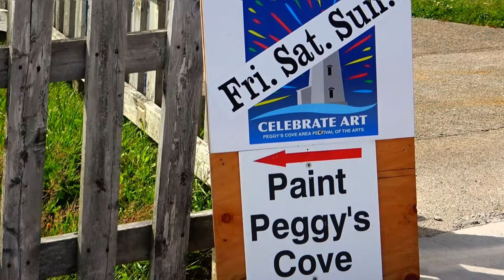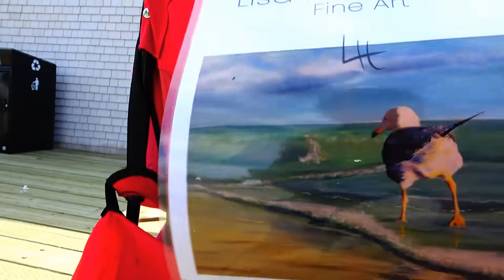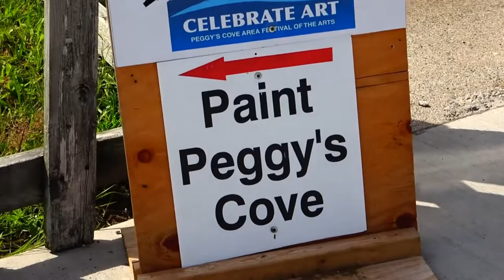Paint Peggy's Cove With Amazing Artists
Paint Peggy's Cove With Amazing Artists : Paulette Melanson, Lisa Harrington, Alexa Vodicka, Lisa Harrington, Kim Aerts and Oliver Hatten.